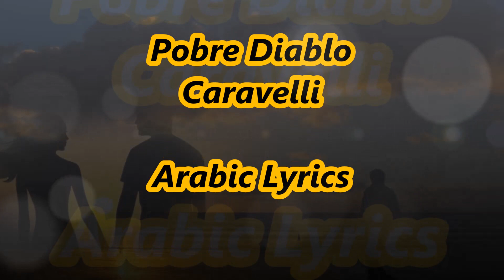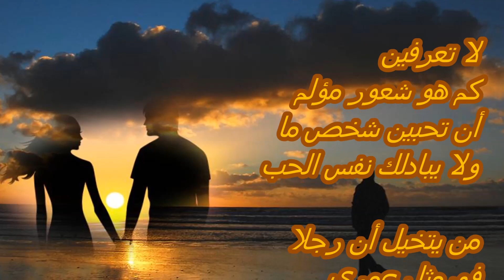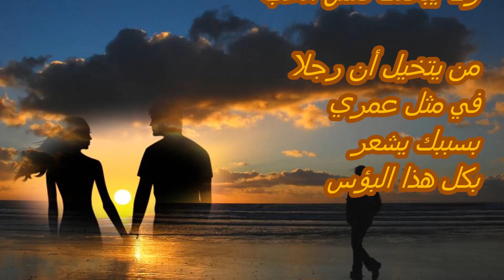Pobre Diablo - Caravelli - Arabic Lyrics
Pobre Diablo
Caravelli
Arabic Lyrics